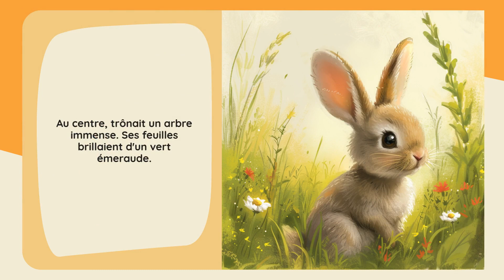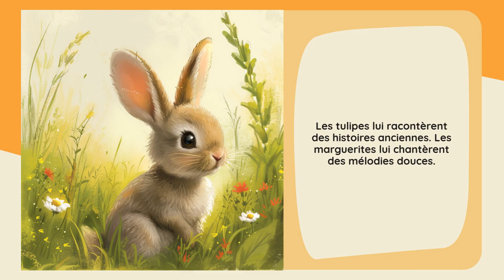Starry Stories: La Surprise du Jardin Enchanté - Le favori des enfants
Un lapin découvre des merveilles cachées dans un jardin magique.
*Émotion Principale:* Surprise
*Nom du Héros:* Lumignon
*Son Âge:* 5
*Type du Héros:* Lapin
*Lieu:* Jardin